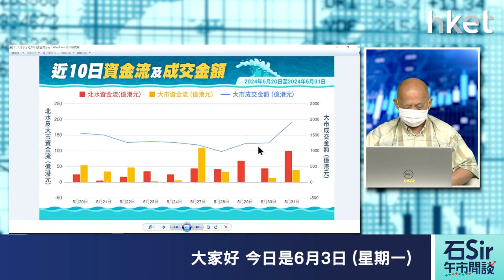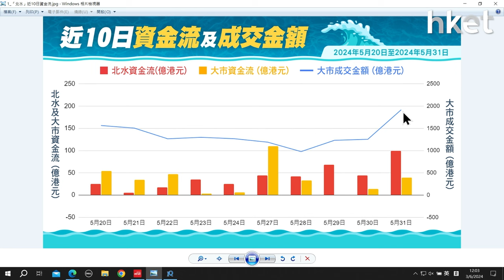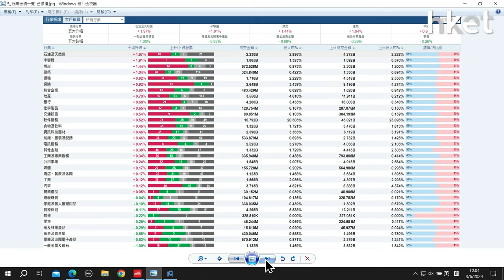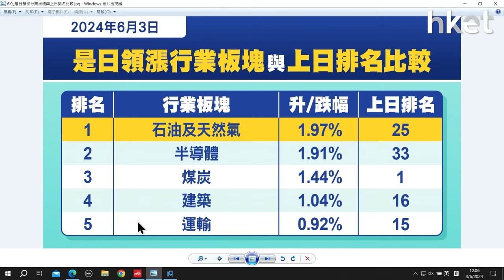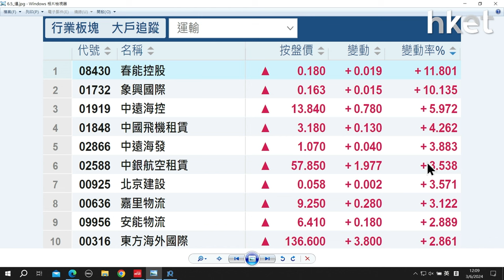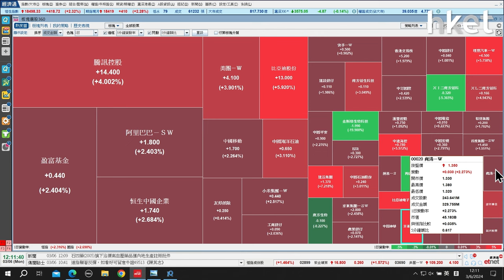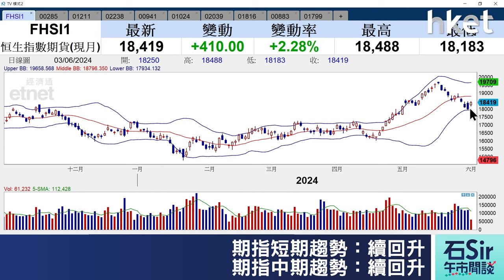石Sir午市閒談｜今日推介比亞迪電子、比亞迪股份 、廣汽集團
《香港經濟日報》專欄作者石鏡泉分析「北水」資金流向，助你看清大市走勢，並推介比亞迪電子（00285）、比亞迪股份 （01211）、廣汽集團（02238），詳情待石Sir為你分析。